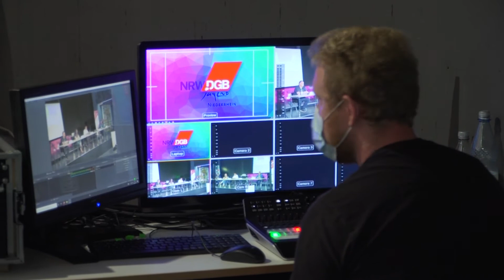STUDIO 47 .live | JUGENDWAHLARENA: PODIUMSDISKUSSION ZUR BUNDESTAGSWAHL AM 26. SEPTEMBER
Die Bundestagswahl rückt immer näher & für viele stellt sich die Frage: Wen soll ich eigentlich wählen? Besonders für Jugendliche, die zum ersten Mal wählen, eine wichtige Entscheidung. Welche Partei setzt sich zum Beispiel auch für jugendliche Themen ein? Dieser Frage wurde bei der Jugendwahlarena des Jugendrings Duisburg & der DGB-Jugend nachgegangen.